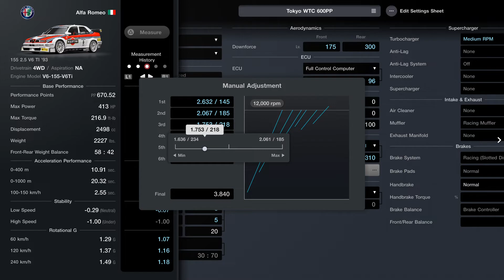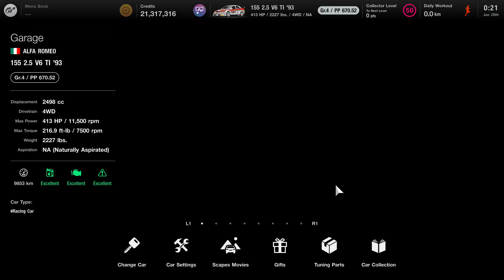Gran Turismo 7 - Alfa Romeo 155 2.5 Ti - Stock to 600PP